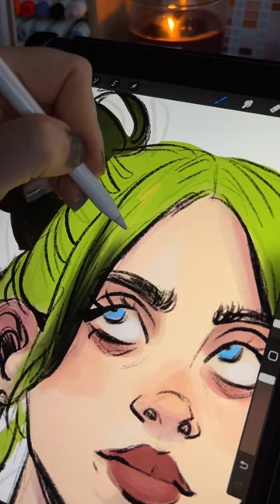How quick did you guess? 🕐1️⃣